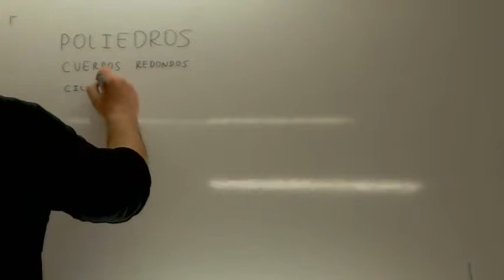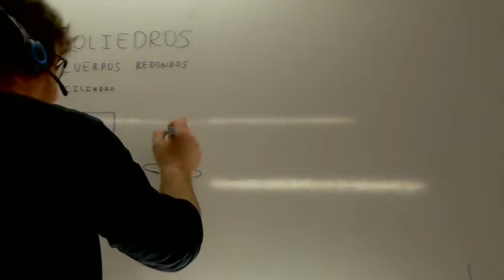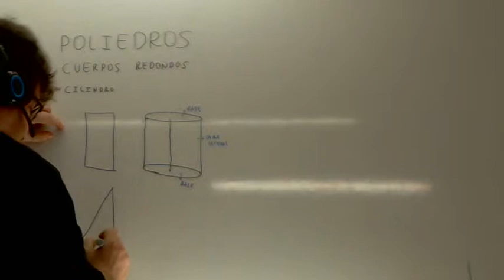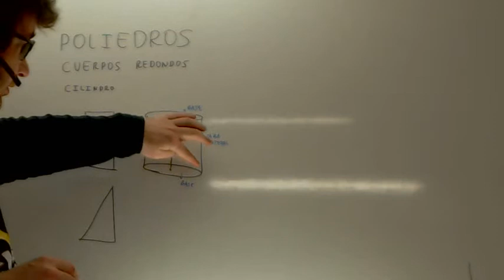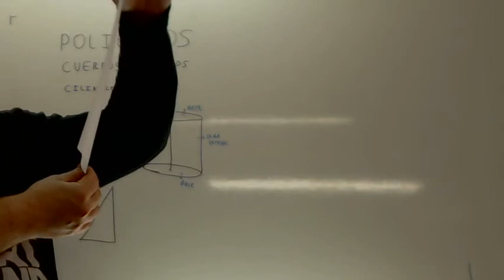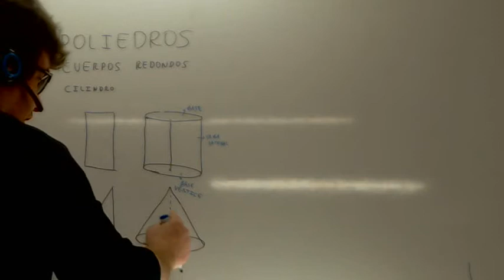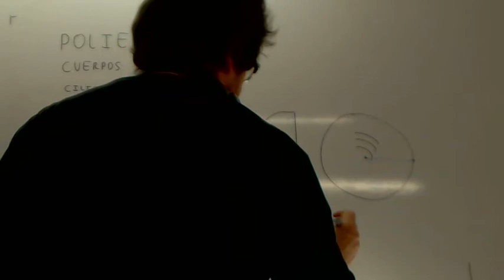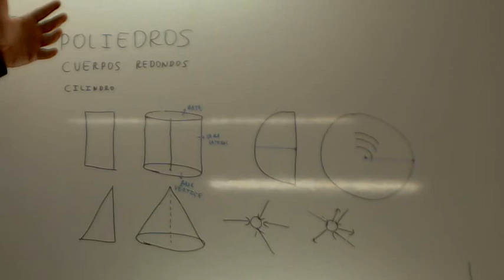Poliedros Primaria Usero